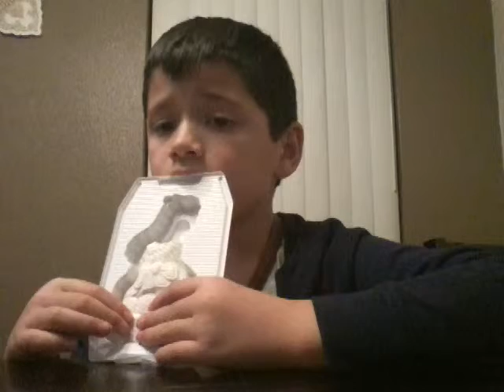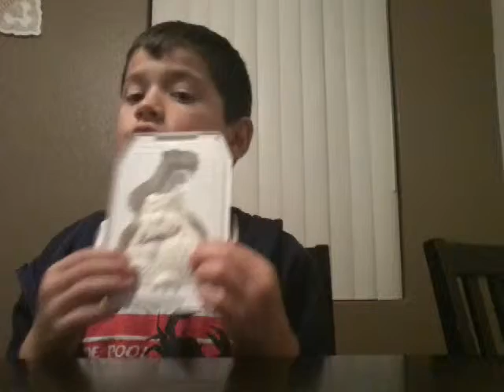I don't no nothing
Choclate or gum